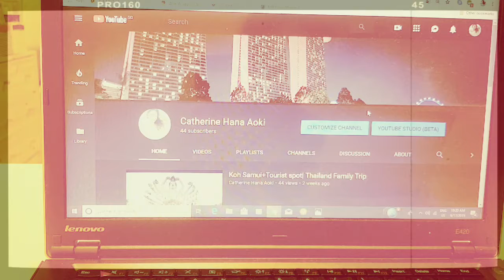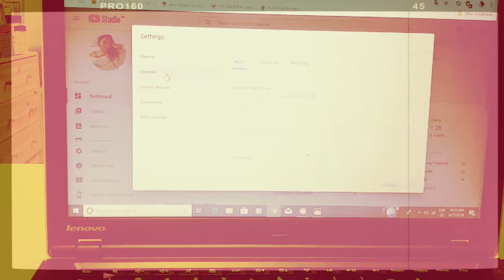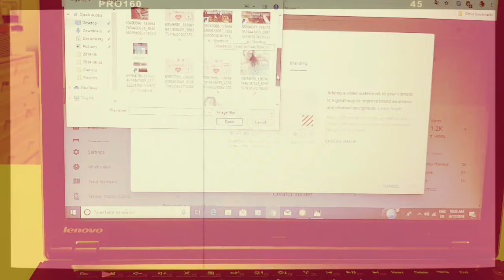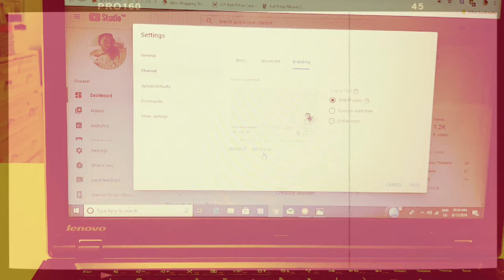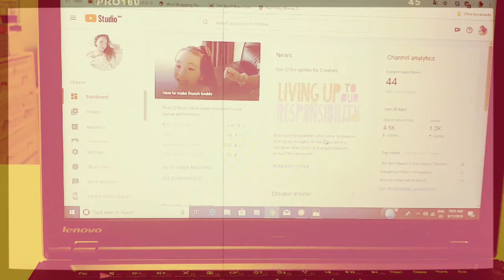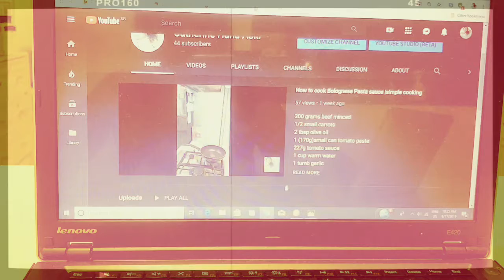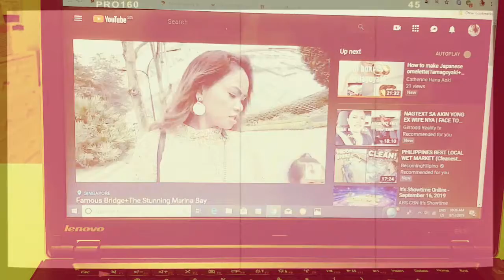How to create YouTube Branding Watermark for your channel]